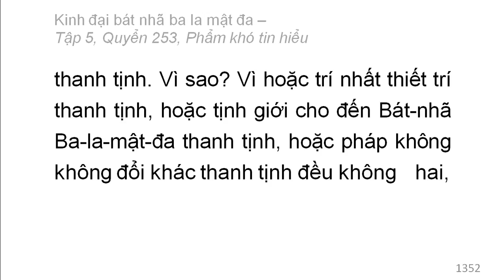600 quyển Kinh Đại Bát Nhã Ba La Mật Đa: Quyển .../600 (tiếp) (đọc lần 2)